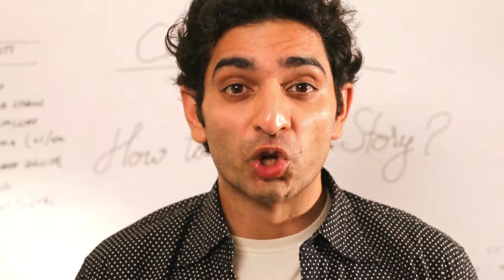SATELLITE CITY Teaser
WRITERS' BLOC is the only new writing theatre festival in India. A 24 day festival featuring 12 plays premiering in 3 languages, from 5 cities These teaser trailers have been made by the alumni of Whistling Woods International. The young graduates read the plays and interpreted each of the stories in their own unique way with limited resources and the support of Whistling Woods.